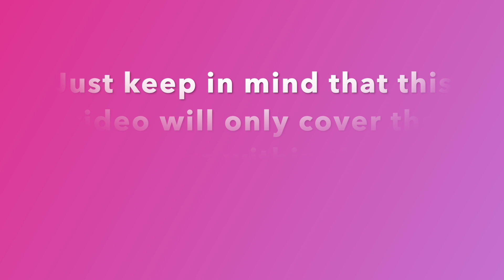Henry Stickmin Collection Comic Dub Series: THSC Facade AU (VA Claims)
Something I decided to work on during my spare time, and that is giving each character from the THSC Facade AU a voice claim.

This video only covers the first 10 Comic Dub Entries for this particular AU, but more VA Claims will be coming soon when more entries come in.

Artists: RoseJigglypuff76, Portable_ML, and Charlies_Toybox